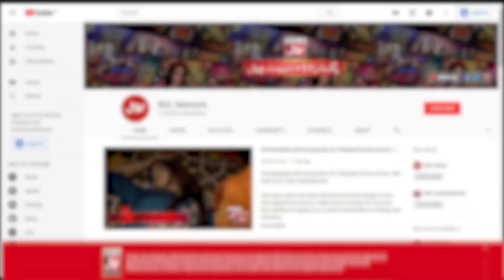Yasir Hussain Nay Ahmed Ali Butt Ko Dhakka Dediya | Chatti Ke Bachay Apse Achay|Ahmed Ali Butt Show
Yasir Hussain Nay Ahmed Ali Butt Ko Dhakka Dediya | Chatti Ke Bachay Apse Achay | Ahmed Ali Butt Show | BOL Entertainment